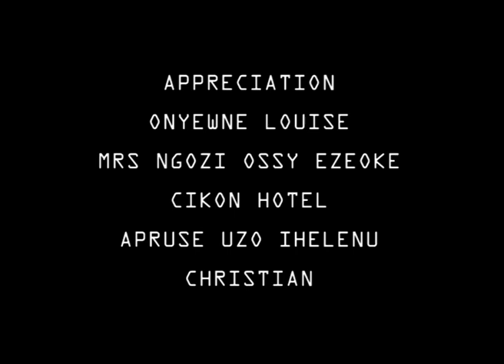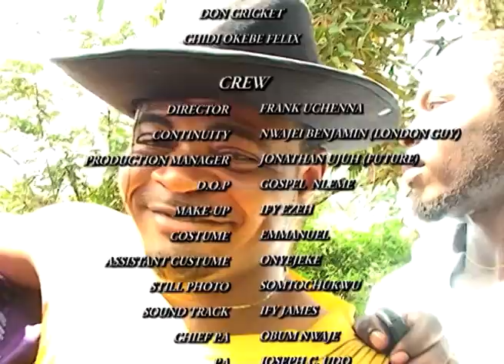MY TITLE PART EPISODE 1